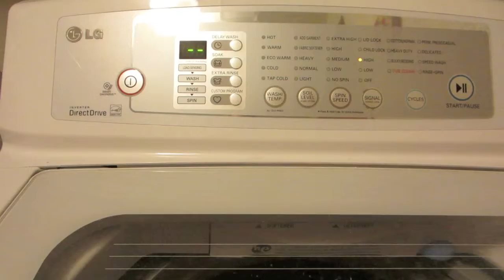STEALING A QUAD!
In which my daughter steals a quad, she drives a train, traffic stops, the road melts, we drive back and I get caught up at home.

Hi! My name is Di and I post videos on Tuesday and Saturdays. I have a fun life and I want to take you along. I love making friends on the way. Please ask your questions or comment.